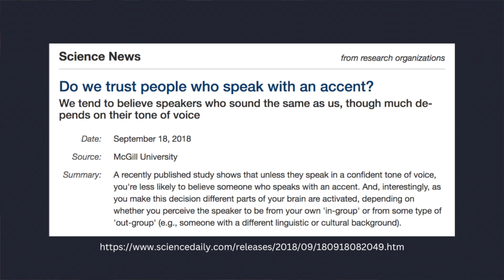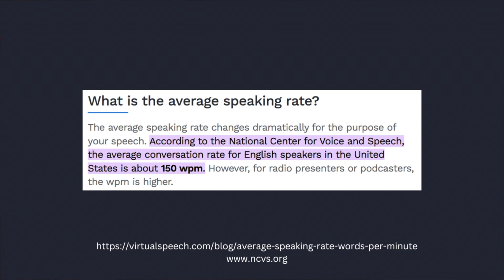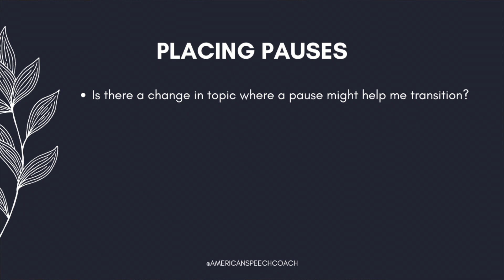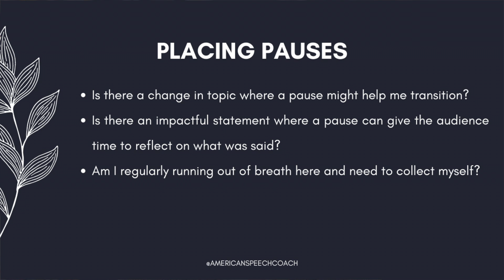4 Factors to Sound More Confident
Today's video covers the 4 vocal characteristics that have been proven to impact how confident you sound. While pronunciation and vocabulary building is important, there are overlooked factors that are perceived by the listener that influence how well you are respected or trusted by others.  This includes vocal volume, pitch variation, tempo & speed, hesitancy & pausing.

I'd love to hear what you've been struggling with as a speaker, so please make sure to leave some questions and suggestions in the comments!

Hello & Welcome!

My name is Diandra, your American Speech Coach.

My services are targeted towards professionals & students who need help speaking with confidence and clarity, and are ready to  advance their communication skills to the NEXT LEVEL!

communication skills coach